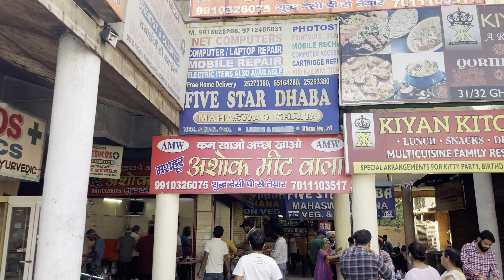Kam Khao Par Acha Khao 😋😋😋😋😋|Daily Vlog